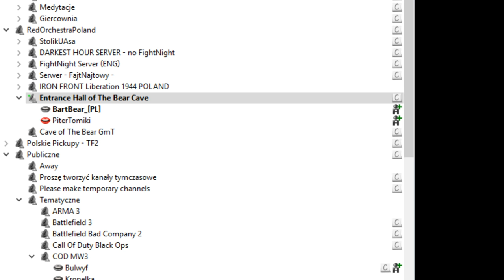R6 Siege z Piterem SN: 20180623